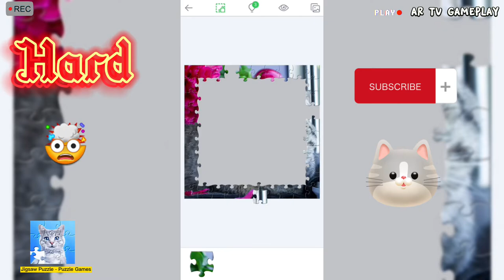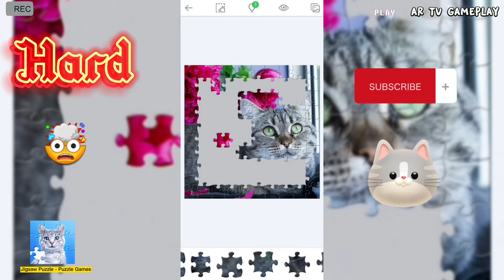EASY🆚️MEDIUM🆚️HARD - Magic Jigsaw Puzzle - Game HD | Cute Animals Jigsaw Puzzle (Timelapse) Ep17.🦁🐶😻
Jigsaw Puzzles - Puzzle Games

Get an engaging jigsaw puzzle experience with one of the world’s most-downloaded puzzle games from a top developer! Jigsaw Puzzles is an addictive, easy to play game with over 13,000 FREE cute HD pictures. No points, no gimmicks, and no missing pieces, simply enjoy hours of fun putting puzzles together to calm down and relax.

Size
85MB

Current Version
2.8.1

Requires Android
5.0 and up

Offered By
Easybrain